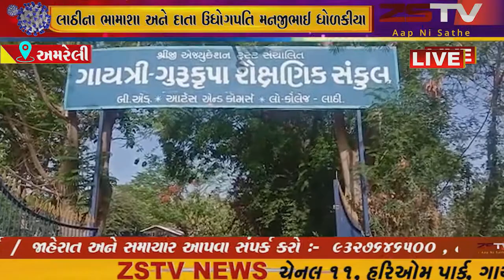અમરેલી લાઠીના ભામાશા અને દાતા ઉધોગપતિ મનજીભાઈ ધોળકીયા સાથે ઘનશ્યામભાઈ શંકર દ્વારા